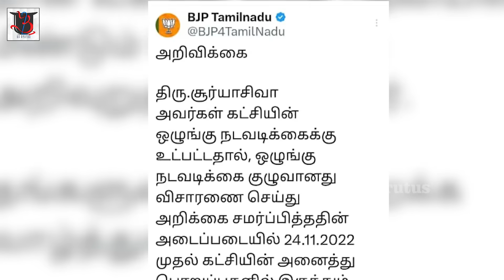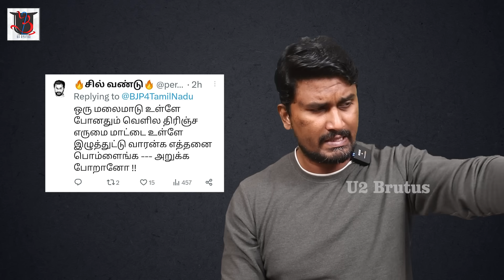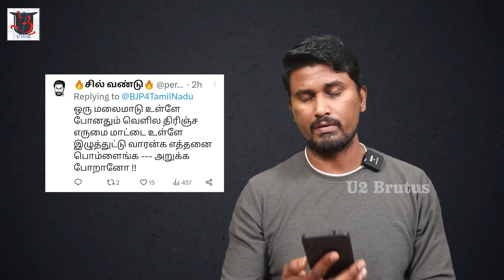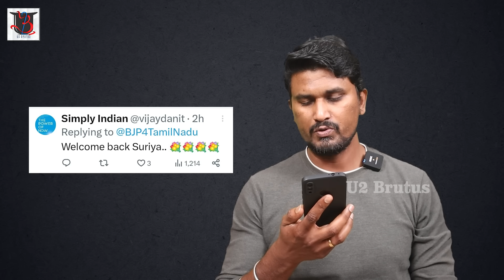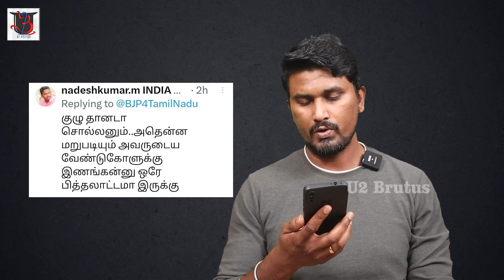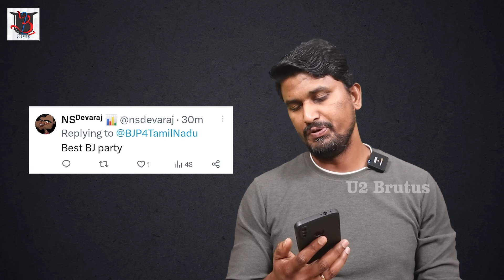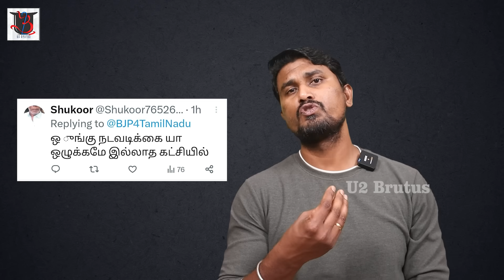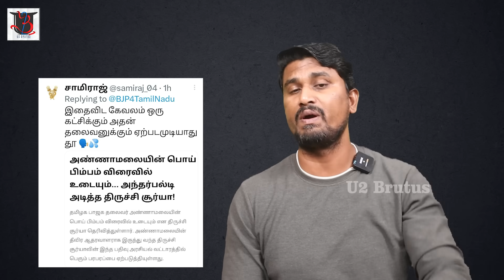மலமாடு Out; எருமமாடு In | Public Talks | Trichy Surya | Amar prasad | U2 Brutus